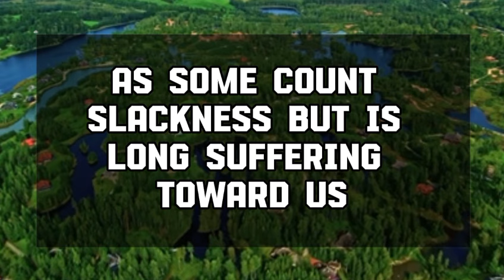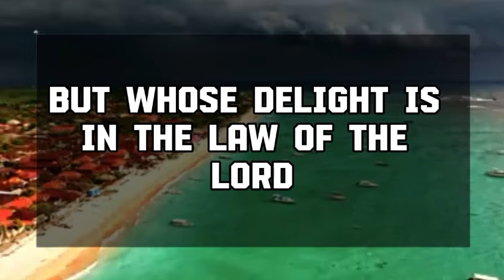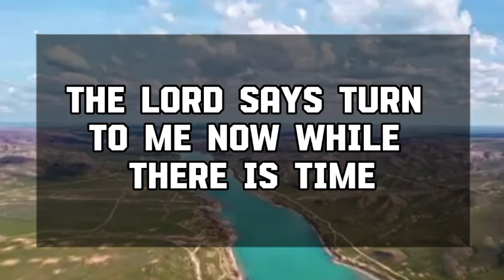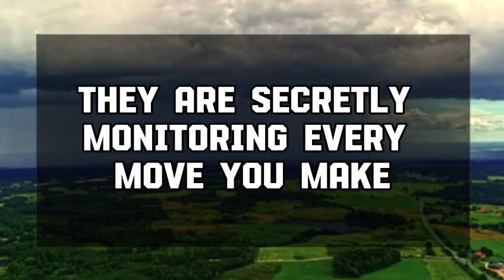Angel message: SOMEONE IS PLANNING TO INVITE YOU 💌 God message || Universe message